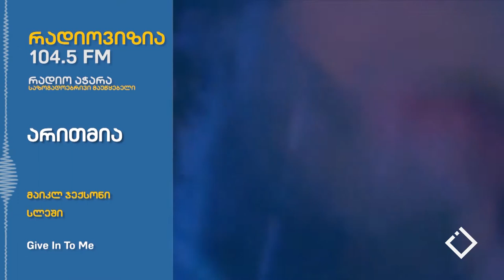არითმია | თამთა სულაბერიძე - რადიოს მუსიკალური წამყვანი I ნაწილი